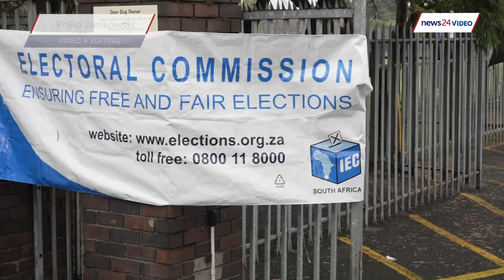WATCH | ‘Your vote is priceless’ - De Lille heads to polls in wet Cape Town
GOOD party leader Patricia de Lille cast her ballot at a voting station in Pinelands Blue Primary School, outside Cape Town, on Monday.
“We have asked South Africans to lend us their votes for at least five years. If after years we are not performing, they can remove us,” De Lille said.